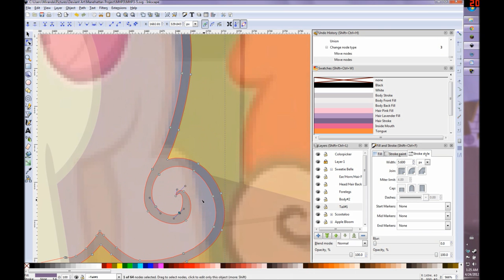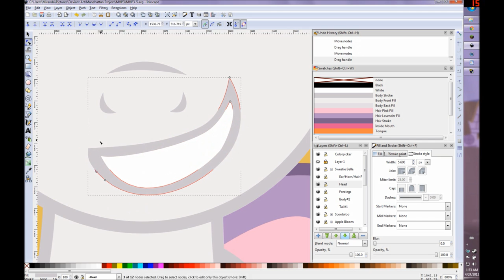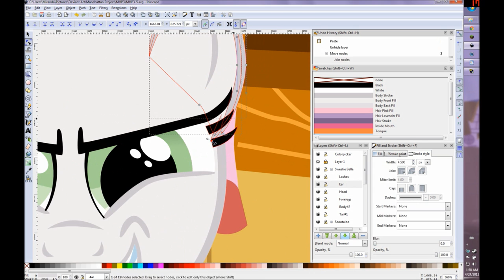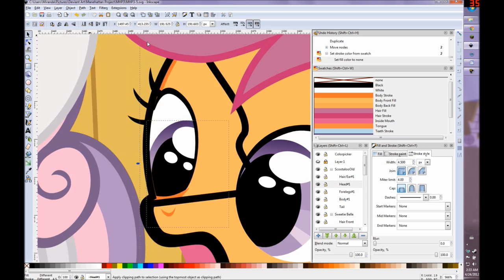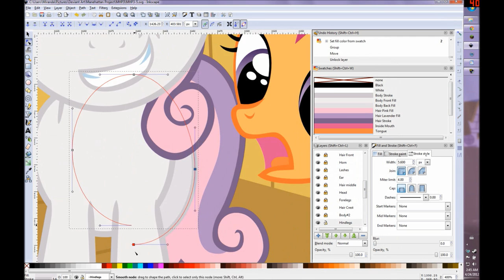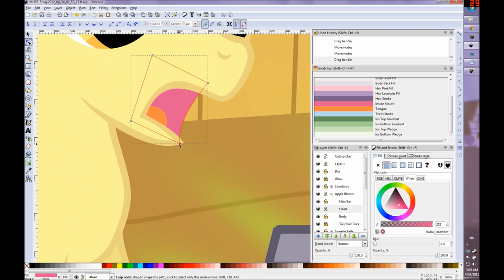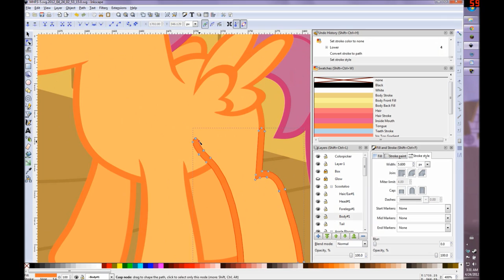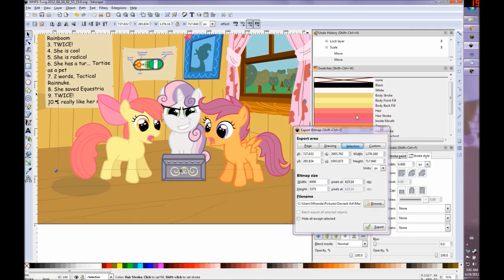Manehattan Project 3-5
The fifth and final panel of the third strip in the series.

Dialog to be added later:
AB&SL: Whoa! How'd you get it?
SB: Rarity was happy to give it to me as long as I promised to keep my mouth shut about her... well, it's our little secret.